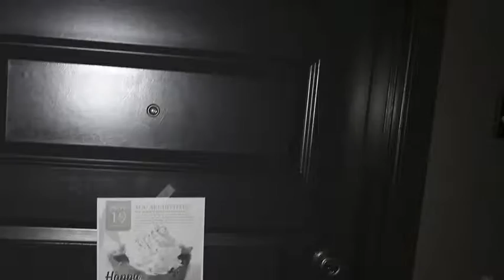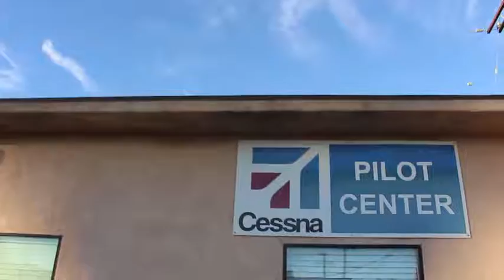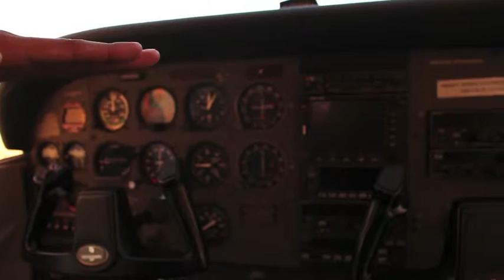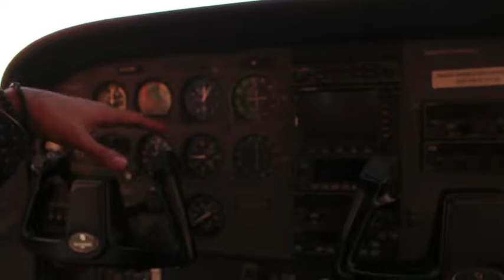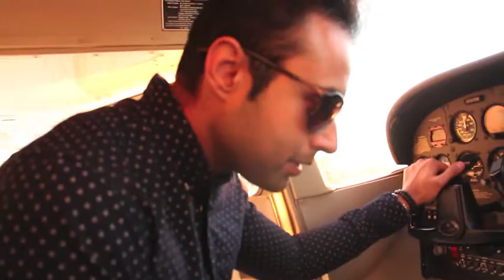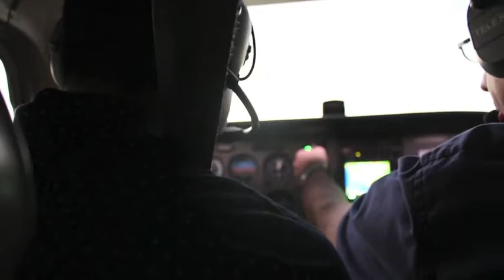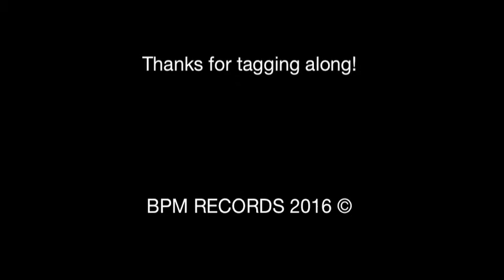A Day In The Life with Zameer Rizvi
Follow Zameer on a sunny Sunday in SoCal to see what his ideal, leisurely day consists of.